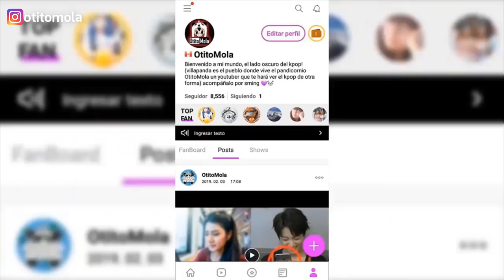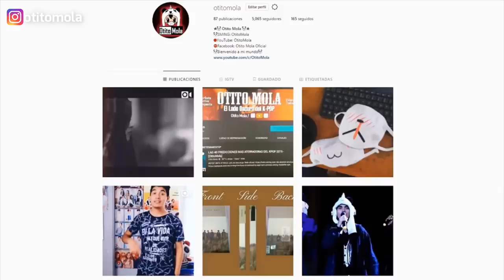ROSE LLORA CON BLINK|JIN RESBALA|NANCY Y PARIS|PSY BAJOFUEGO - [OtitoMola]